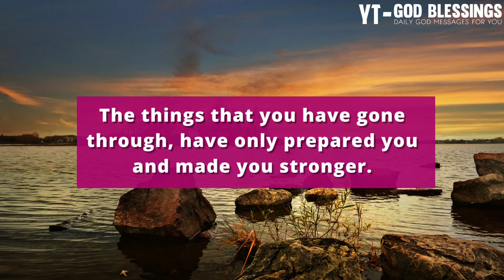💓💌 VERY BIG PROBLEM IS COMING TOWARDS YOUR FAMILY...❣️ | God Message For You Today 🎉🪄 | God Says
Topics covered:

This Video Includes All These Searches 👇
1. God message for me today
2. God message for me
3. God message
4. God's message
5. God message for you
6. Message from god
7. God blessings message
8. God Messages Today